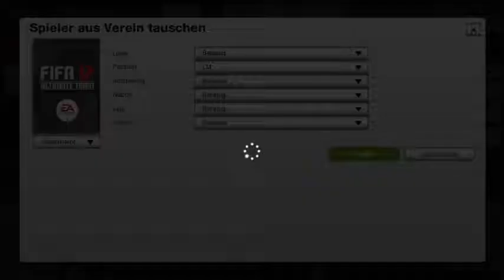Cheap Braskillers Team - Fifa 12 Ultimate Team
50 Likes?

This is just my brazilian players that i will be trying to get good goals with before fifa ends. They will be given away in about 4/5 weeks time. thanks